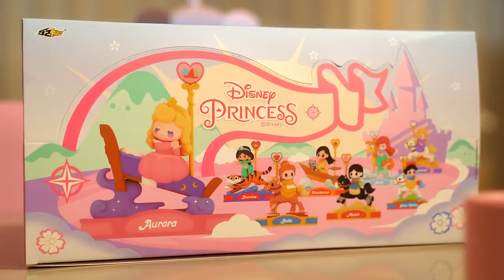Share great toys with everybody! Disney Princess Series Carousel Series Blind Box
Aaron @ Flower Toy Collection.  Share the things I like with everyone, such as blind boxes, figures, animation accessories, etc.